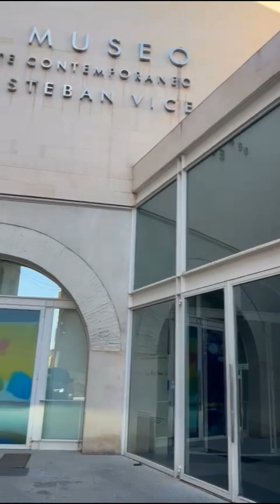From Madrid to Segovia Summer 2023